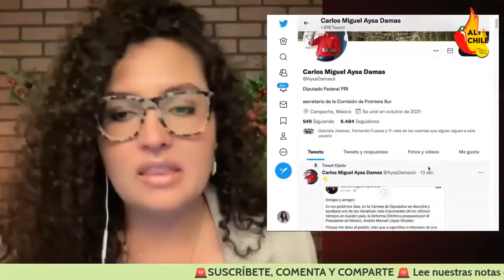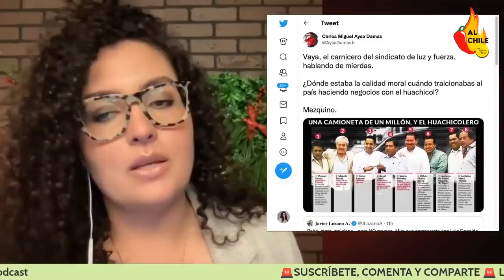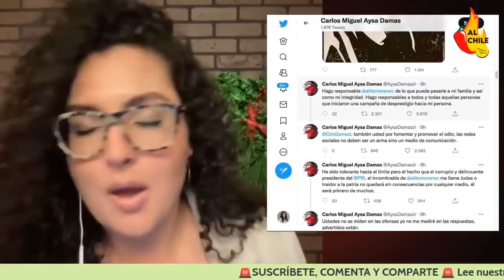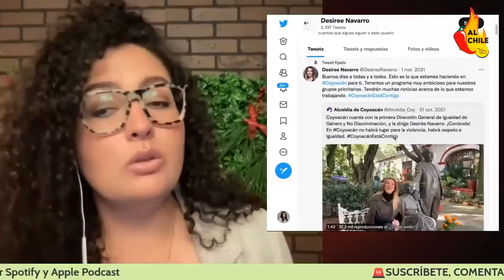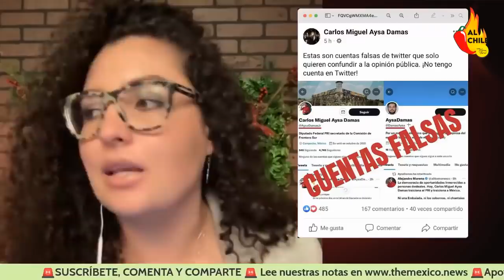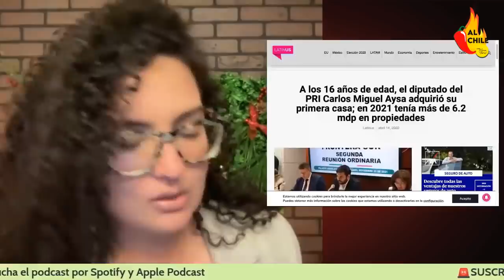PRI lanza venganza contra Carlos Aysa por votar a favor de la Reforma Eléctrica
Por votar a favor de la ReformaEléctrica el PRI lanza su venganza contra Carlos Aysa.